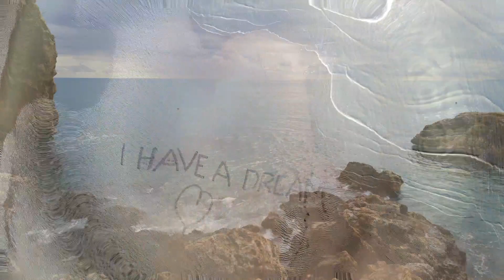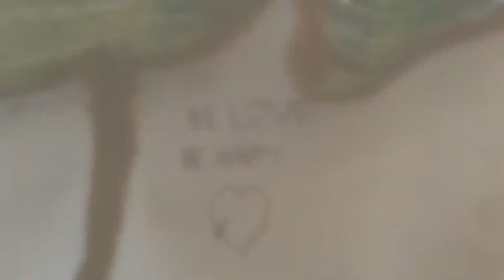TOP DEPART 31 AOUT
Be Love Be Happy c’est “the Heart Tour” et notre première évènement 2019 avec thehearttour madeinfrance, un rallye du bonheur toute l'année et prochainement un lieu écologique exceptionnel pour ancrer toutes ces belles énergies

Notre leitmotiv Relier en toute simplicité pour Sensibiliser, Fédérer avec Joie pour Protéger et Préserver, Partager pourInformer et Inspirer mais AGIR et passer à l’action pour PARTICIPER au changement

NOTRE VOCATION
- UN mouvement “ECOLO” ? – Pour CREER une chaine du Coeur entre TOUS, l’individuel et les collectifs (Associations, Fondations, Entreprises, Ecoles et autres organismes culturels) – Refaire le LIEN en toute simplicité pour la sauvegarde de la Planète sur trois plans Humain, Environnemental et Animal
- Du BONHEUR ? Pour AGIR  pour une meilleure Planète. Une Ecologie Engagée, Spirituelle, Heureuse et Positive !

1- Un Partage spirituel, humain et social sur des lieux énergétiques

2- Un partage écologique, environnemental, solidaire et humanitaire.

3- Un Partage artistique pour renouer avec les richesses de la planète, humaine et animale.

4- La cerise sur le gâteau et la 4ème bonne nouvelle ! Le rallye du Bonheur et les happydéfis
Parce que chacun ne peut pas être partout avec nous sur le terrain, chaque mois avec des pauses pour se donner le temps d’intégrer.
Chaque happymember reçoit 21 Happydéfis presque tous les mois à réaliser chez soi et à son rythme pour accéder à plus de Joie et de positif😊

Rejoignez nous !

Contactez nous pour toute interview ou demande de photos si vous souhaitez partager 🙏
« Cette info qui fait du bien »
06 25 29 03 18

Rejoignez nous !

Après adhésion, nous vous inscrirons au groupe Facebook réservé aux adhérents